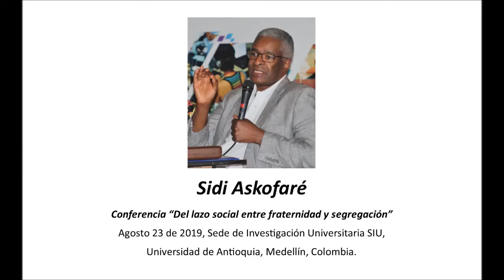Del lazo social: entre fraternidad y segregación. Sidi Askofaré.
Seminario Internacional "Violencia, segregación e inclusión: paradojas actuales". Medellín, agosto 23 de 2019.

Sidi Askofaré.  Psicoanalista. Docente Université Toulouse II (Jean-Jaurés). Miembro de los Foros Internacionales del Campo Lacaniano y su Escuela.